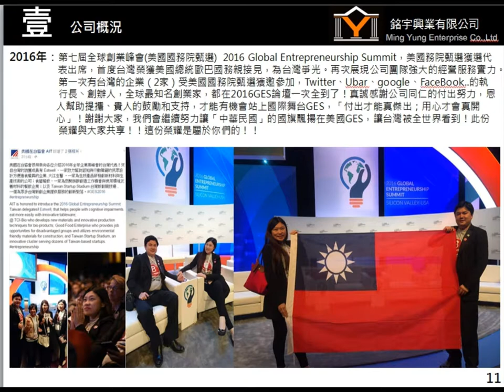銘宇興業-楊博宇董事長簡介